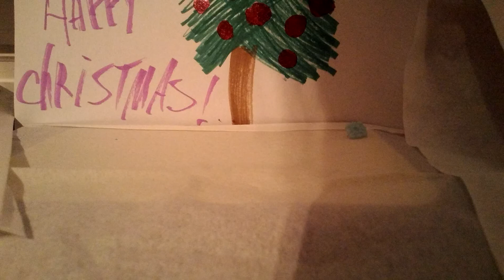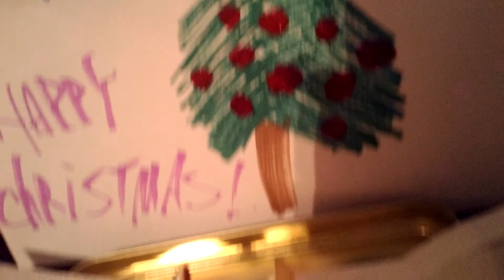Music video 35 ❤( vánoční 😏 )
Veselé vánoce všem !!!🎅
Snad se vám líbí :3
Písnička : snowflake💙